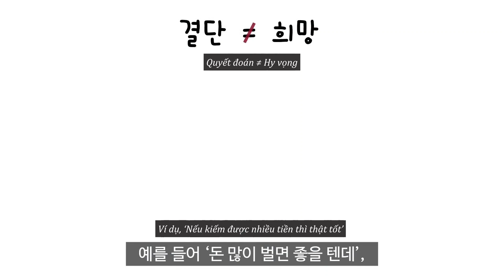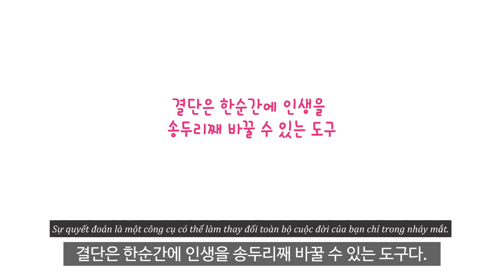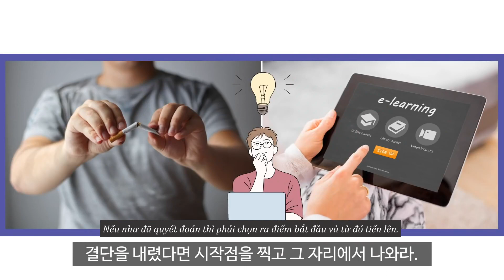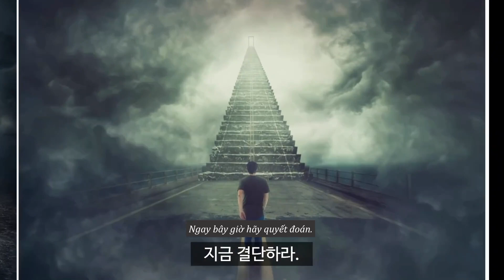Ngay bây giờ hãy quyết đoán rằng bạn sẽ thay đổi chính cuộc đời mình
Chế tác: convitdanang
Bản dịch: Như Hoàng

MONG MUỐN và QUYẾT ĐOÁN là hai phạm trù hoàn toàn khác nhau. Mong muốn chỉ đơn thuần là hy vọng của bạn, thế nhưng quyết đoán có thể thay đổi chính cuộc đời bạn chỉ trong phút chốc. Ngay giờ phút bạn đưa ra một quyết đoán nào đó thì cuộc đời của bạn hướng về con đường mới, kết quả mới và một đích đến hoàn toàn mới.
Hãy quyết đoán và thay đổi cuộc đời của chính bạn!

*Kênh đang từng ngày nỗ lực để mang đến cho mọi người những ca khúc Hàn Quốc đặc sắc cũng như những bài báo Hàn ấn tượng.
Xin hãy tiếp thêm sức mạnh cho chúng mình bằng cách Đăng ký, Like và Theo dõi kênh của mình nhé!